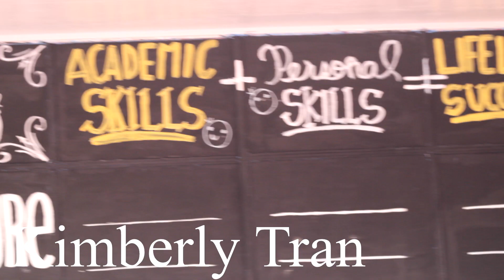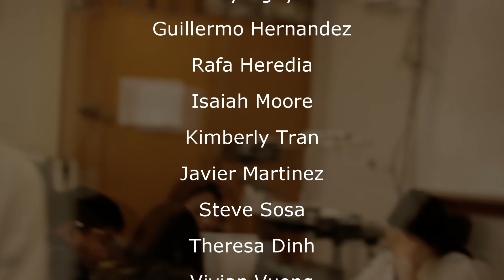Bolsa Grande High School - "Before I Die... " | A Social Experiment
"These are the Bolsa Grande Matadors, and these are their dreams."

In this social experiment, we asked students what they would like to do before they die. Their responses reflect the best out of the students because they were asked to think about the future and identify a goal. The purpose of this video is to give students an opportunity to see their peers express their deepest thoughts and motives for their life.

Paramount to reaching one's goals, one must identify them first.